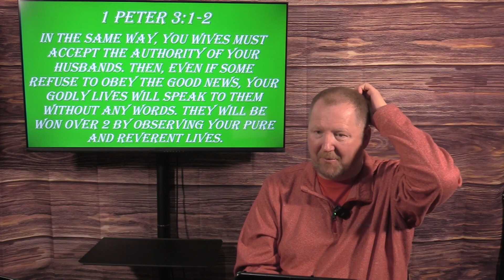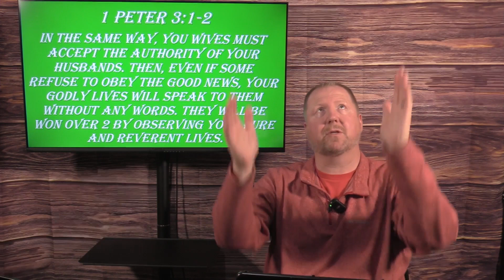Daily Bible Study: 1 Peter Part 31